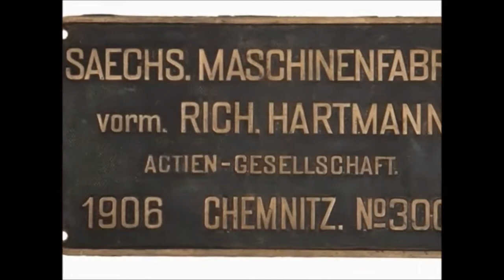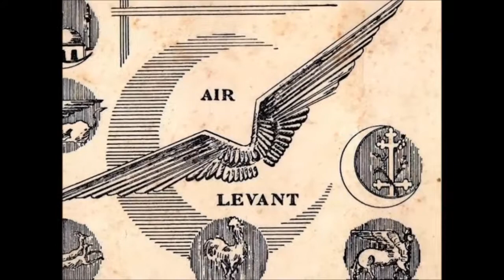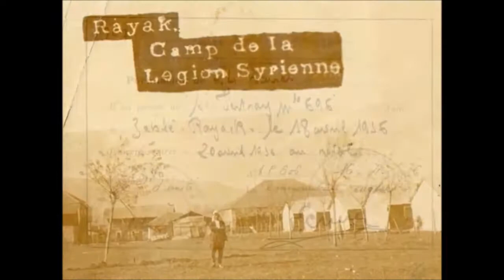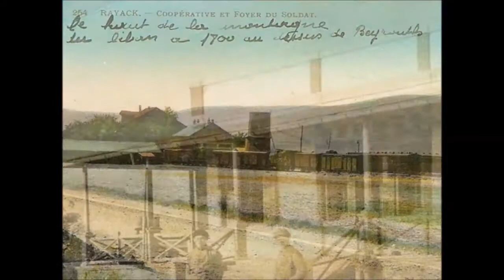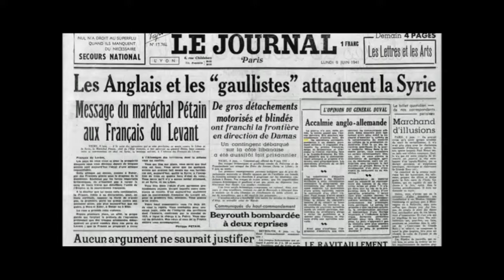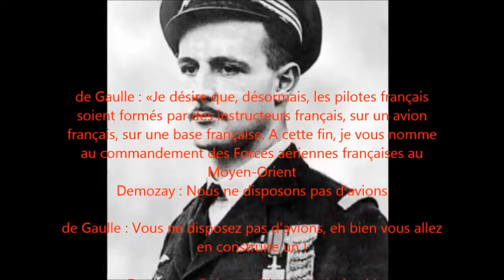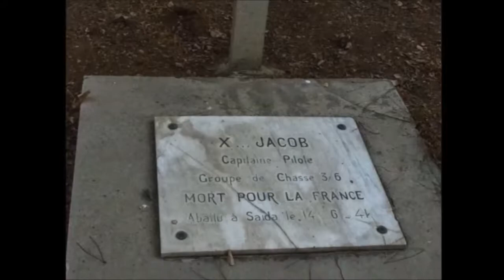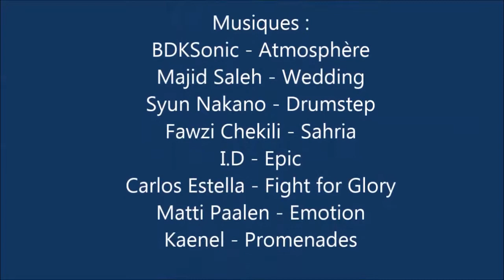Rayak 1908 2018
Rayak, berceau des premiers régiments de l'armée de l'air française. Un noeud stratégique au Levant depuis les accords de Sykes-Picot . Du développement du rail, de son activité économique et militaire, au retour à une commune paisible dans la vallée de la Békaa ou la culture française est toujours présente.